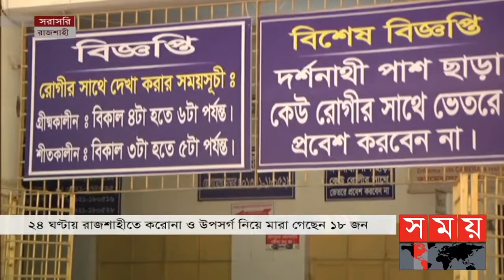রাজশাহীতে করোনা উপসর্গ নিয়ে মারা গেছেন ১৮ জন | Rajshahi Corona Update | Somoy TV